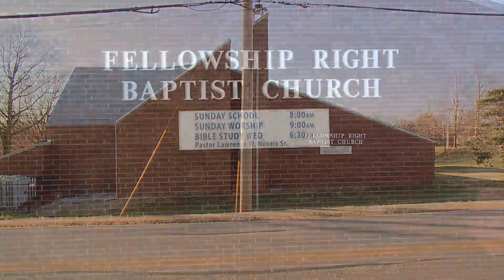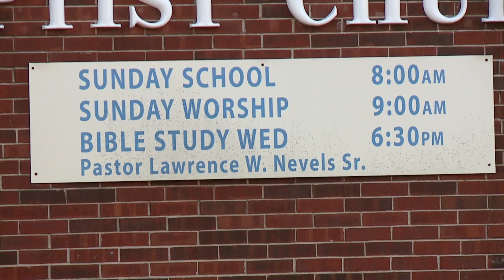Kansas City church hoping video will help identify thief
A Kansas City, Missouri church that was robbed three months ago was hit again this past Sunday. But this time the thief was caught on tape and the church needs the public's help identifying him.